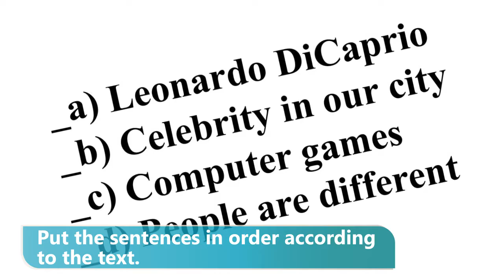ukr t4 14 put in the order